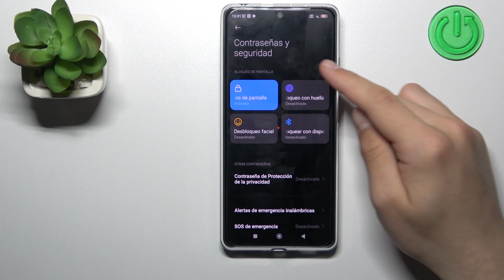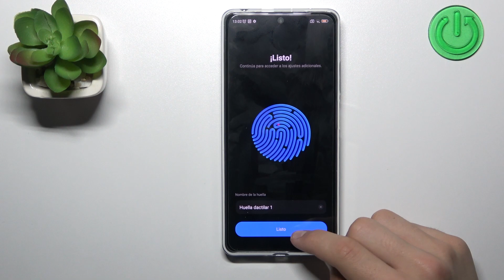Cómo poner la huella digital en Redmi Note 12 Pro - bloqueo de pantalla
¡Hola a los usuarios de Redmi Note 12 Pro! En este tutorial, te mostraremos cómo configurar y utilizar la función de huella digital en tu dispositivo para agregar una capa adicional de seguridad. Si buscas proteger tus datos y acceder de manera conveniente a tu Redmi Note 12 Pro, este video te guiará a través del proceso paso a paso. Aprende cómo registrar tu huella digital y aprovechar esta característica para desbloquear tu dispositivo de manera rápida y segura. Únete a nosotros para dominar esta función de seguridad.

¿Cómo poner la huella digital en Redmi Note 12 Pro?
Tutorial: Configuración y uso de la huella digital para mayor seguridad en Redmi Note 12 Pro.
Redmi Note 12 Pro: Pasos para registrar y utilizar tu huella digital como método de desbloqueo.
Protección y conveniencia: Configurar la huella digital en tu dispositivo Redmi Note 12 Pro.
Función de seguridad: Aprovechar la huella digital para un acceso rápido y seguro.